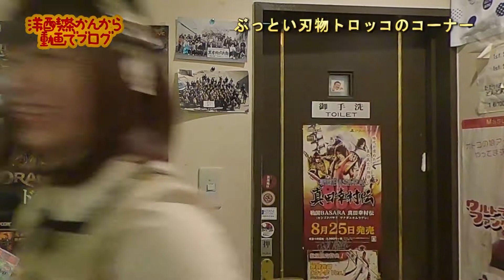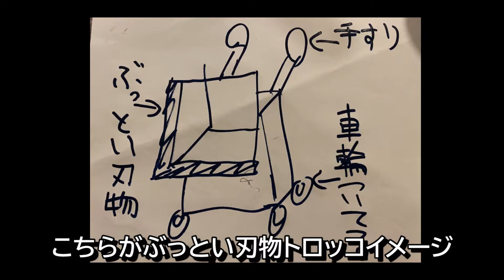一つの言葉に囚われるな！！水平思考クイズ2問目！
今日のまとめ
頼んでいたものが届く。うれしくてはしゃぐ。
ノンフライヤーはいろいろ親切設計やし洗いやすくなった。
電動ガンは10代のころからのあこがれだったのでうれしくてはしゃいじゃう。
お客さんも来たのでほっとしてる。
今日も一日たのしい。もう少しがんばる。
大阪ミナミで飲み屋しながら生配信中！

なかよしますみで登録してます。
ツイキャス配信中PayPayメニューもあります。

eskatye

仲良真澄美